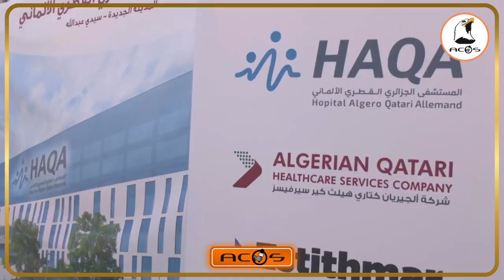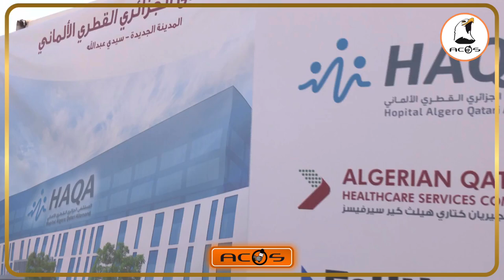انطلاق الأشغال التمهيدية لمشروع المستشفى الجزائري-القطري-الألماني بسيدي عبد الله بالعاصمة